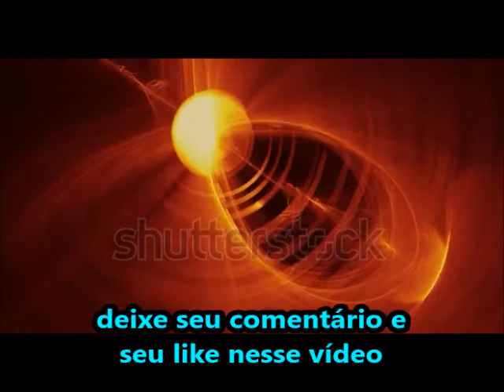Ele foi teletransportado para outro universo enquanto dirigia